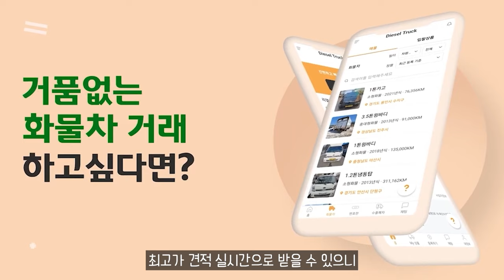쉐보레 올 뉴 콜로라도 국내 출시 특징은？